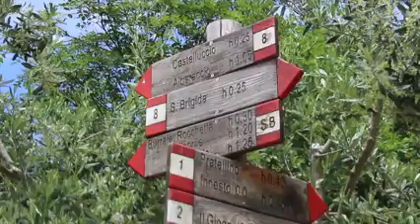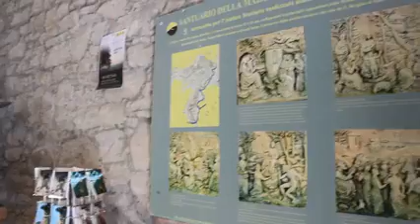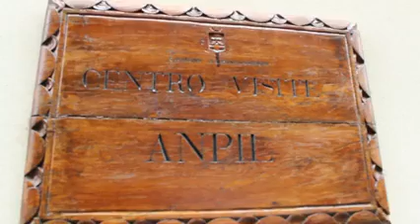Area Naturale Protetta di Santa Brigida - Pontassieve - Firenze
La Città Metropolitana di Firenze ha il ruolo di identificare gli ambiti di reperimento per le Aree Protette, di tutelare le Aree Naturali Protette di Interesse Locale (ANPIL) coordinando i Comuni nella gestione di esse, promuovendo anche specifiche iniziative a favore della biodiversità, della sua conoscenza e della sua salvaguardia.
Scopriamo l'Area Naturale Protetta di Santa Brigida nel video del Comune di Pontassieve